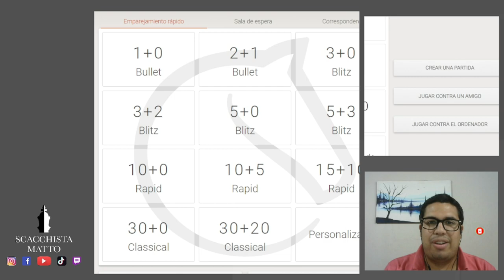VINCERE CONTRO UN 2100 CONTRO L'APERTURA CATALANA | MAXI GIOCA ONLINE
In questa Partita il Maestro Maximiliano ha giocato contro l'Apertura Catalana!
L'Apertura Catalana è un'apertura di Scacchi molto posizionale, che viene giocata anche tra i migliori giocatori di scacchi al mondo.

In questo video scoprirai come affrontare l'Apertura Catalana e quali piani utilizzare in mediogioco!

Vuoi approfondire l'Apertura Catalana? Guarda il video in cui analizzo la partita del campione del mondo di scacchi Magnus Carlsen sull'Apertura Catalana

Continua la rubrica "Maxi gioca Online", in questa rubrica vedremo il Maestro Internazionale Maximiliano Perez che giocherà contro avversari random online.
Il Maestro Maximiliano giocherà sempre aperture diverse, se avete richieste di aperture che non ha ancora affrontato chiedete pure nei commenti e verrete accontentati 😊

👉 Vuoi prendere lezioni di scacchi dal Maestro Maximiliano, contatta ScacchistaMatto su facebook o instagram per avere maggiori informazioni!